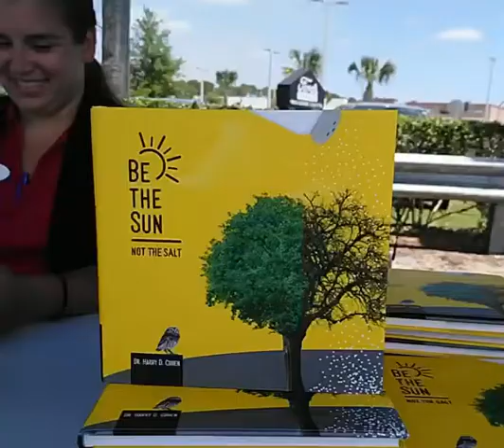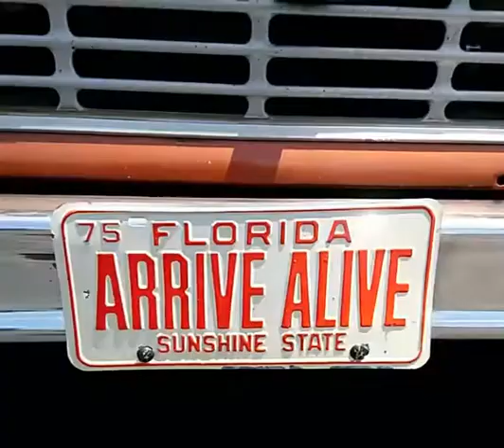2021 Ford Bronco event at Bozard Ford